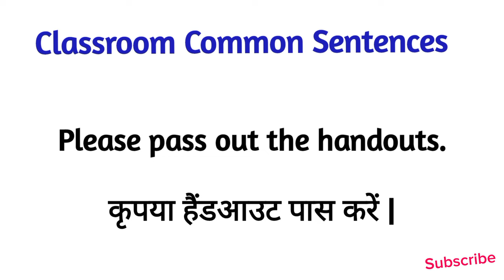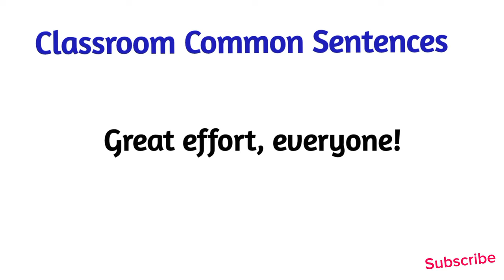Daily Use Sentences In Classrooms | English Speaking Practice | English To Hindi Translation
Improve your English speaking skills with daily use sentences in classrooms! Learn common English phrases and sentences used in classrooms with English to Hindi translation. This video is perfect for students, teachers, and anyone looking to improve their English communication skills.

Topics Covered:

Classroom phrases in English with Hindi translation
English sentences for teachers with Hindi meaning
English speaking practice for students with Hindi translation
Common English expressions for classroom routines with Hindi explanation
English language examples for classroom management with Hindi translation
Benefits:
Improve your English speaking skills
Learn daily use sentences in classrooms
Enhance your English communication skills
Understand English phrases and sentences with Hindi translation
Boost your confidence in speaking English
English speaking practice
Classroom phrases
English to Hindi translation
English teacher phrases
Classroom English

Watch this video to learn daily use sentences in classrooms with English to Hindi translation and improve your English speaking skills!

✅ Hi,there!

✅ Gear Used:-
✅ My Mic:
✅ My WhiteBoard:
✅ My Tripod:
✅ My Mobile Phone:
✅ My Ring Light:

Cheers!